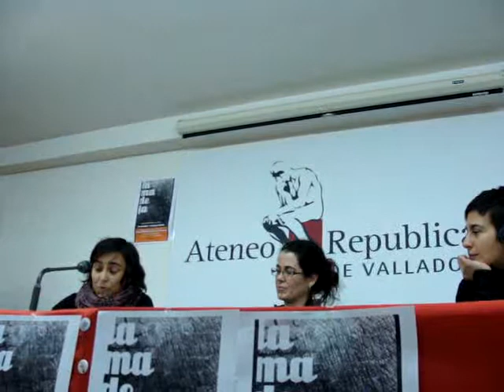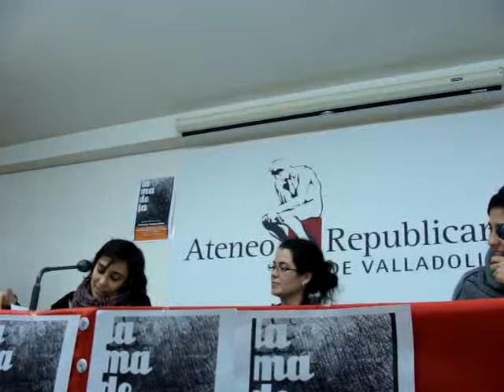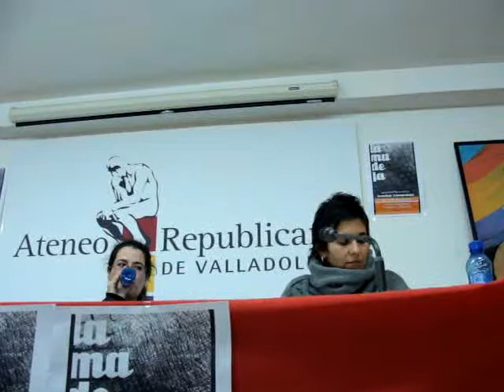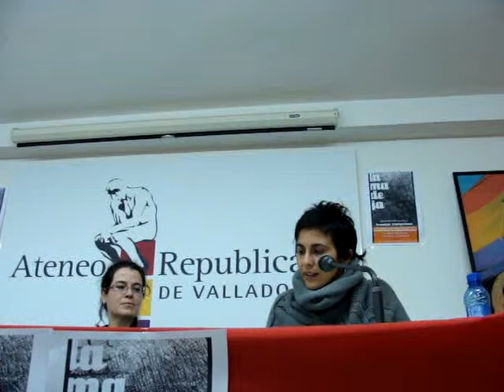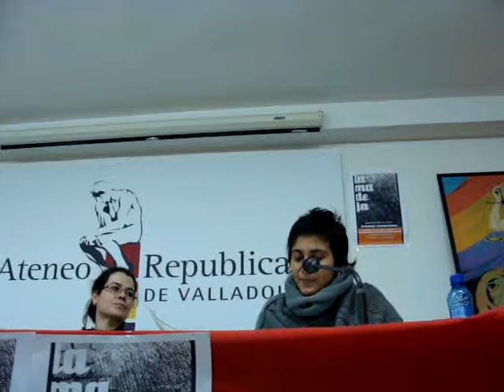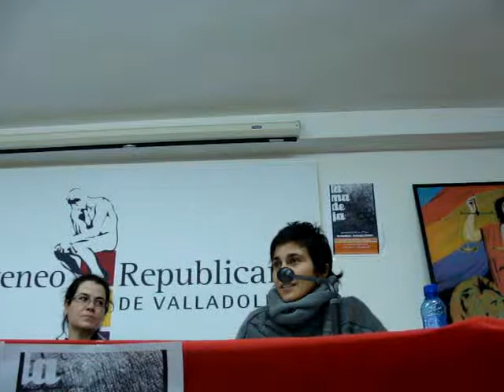Presentación del número `Transgresiones´ de la revista La Madeja V (Valladolid, 30 enero 2015)